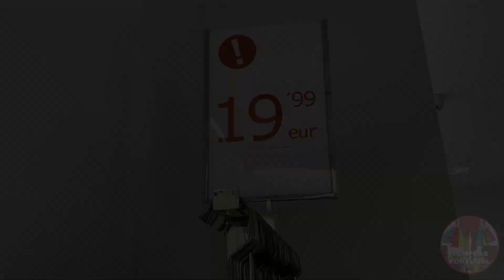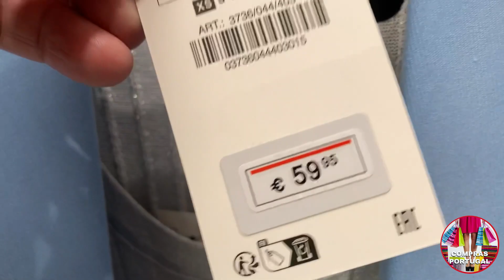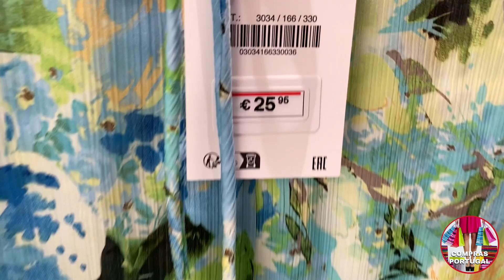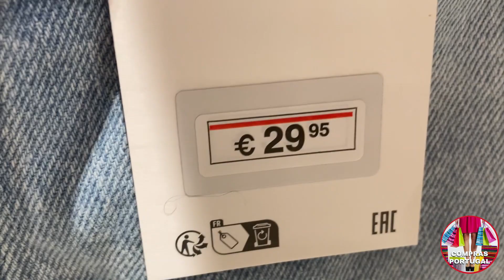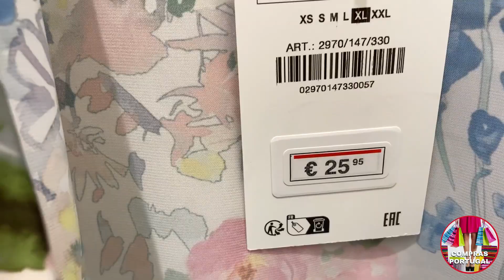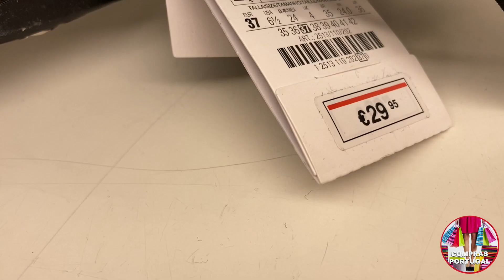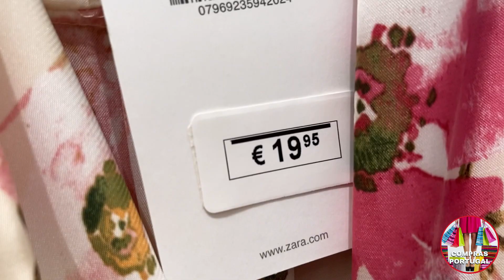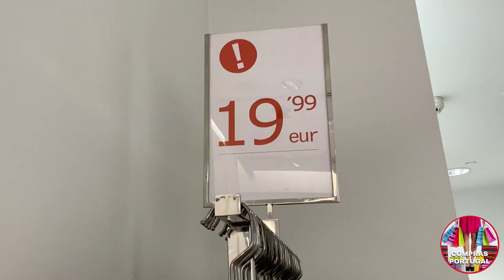ZARA - Coleção PRIMAVERA - VERÃO 2023 - Portugal 😱 🇵🇹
Nova coleção Zara está linda:  leve , florida e moderna, tem para todos os estilos...vale muito a pena conferir , e os preços são muito bons , pois são produtos de super qualidade